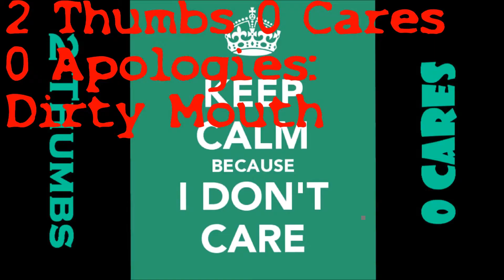0 Cares 0 Apologies: Dirty Habits...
So, I'm tired of giving these answers every time I'm asked about my language or my "dirty/nasty" habits...

Now I can just direct them to this video!

Judge not lest you be punched in the throat!
(J/K)

XOXO

Blue Pvt Tucker / William

ONE LOVE! ... Still 0 cares...